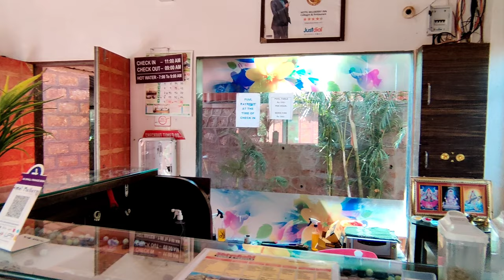Mahabaleshwar trip| local market| tiredness| day 1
The day of Holi we went mumbai to Mahabaleshwar by road, so basically it was a road trip. we had a hell lot of fun but at the same time it was so tiring to reach out there because of traffic. so it was full of waste day 1 but still we had tried to make it worthy by exploring the local market i hope you'll give love to this video.

XOXO XOXO 💋💋